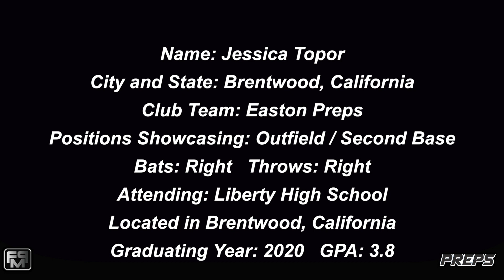2020 Jessica Topor Outfield and Second Base Softball Skills Video - Easton Preps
2020 Jessica Topor Outfield and Second Base Softball Skills Video - Easton Preps